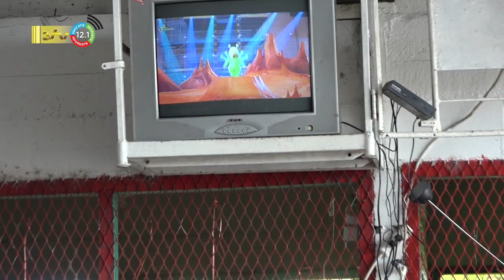04 06 2022 Suricorps doneert aan sociale instellingen